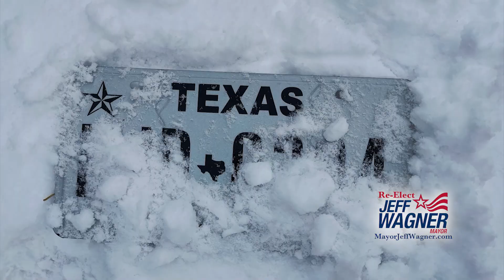Alcalde Wagner: ¡Sigamos Trabajando Juntos!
Estas piezas formaron parte de la exitosa campaña de reelección del alcalde, destacando los logros alcanzados y el compromiso de seguir trabajando juntos por un futuro mejor.

Con un mensaje claro y auténtico, estos contenidos conectaron con la comunidad hispana, inspirando confianza y apoyo en la visión del alcalde para la ciudad.